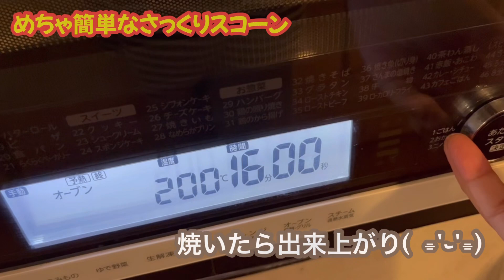材料5つ😘クセになるスコーンレシピ！にゃんず動画は後半に❣️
今回はめちゃ簡単な我が家のスコーンの
ご紹介です❣️
良かったらお試しくださいね～(* ᴗ͈ˬᴗ͈)”

我が家のニャンズ動画後半です。よかったらほっこりしていてくださいね。
今回は、ニャンズの爪切り動画です(ฅ'ω'ฅ)

薄力粉100g
砂糖15～お好みで
ベーキングパウダー4g
バター25g
牛乳45～50g
（様子を見ながら）
※分量外 牛乳少し

工程
①粉合わせ
②バター投入、すり混ぜて
牛乳数回に分け、さっくり混ぜる
③ひとまとめにし、冷蔵庫へ15分
④成形
⑤200℃オーブンで15分焼成
出来上がりです(*^^*) ✩.*˚

最後までご視聴頂きありがとうございます！
本当に嬉しいです！次回もよろしくお願いします！